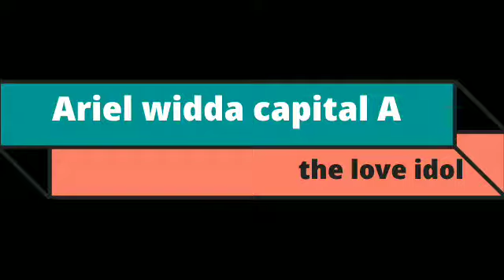Ariel Villasanta love idol:Sa pakikipagdate ba madalas lalake ba dapat ang nagbabayad?8/17/2019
love idols 92.3 news fm